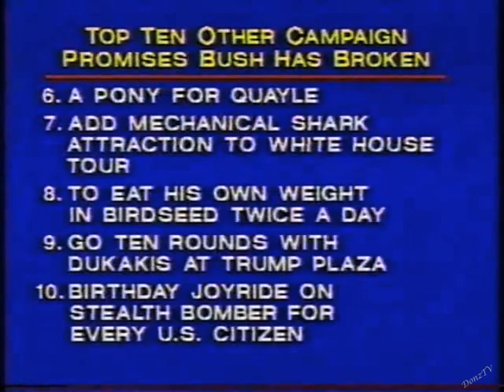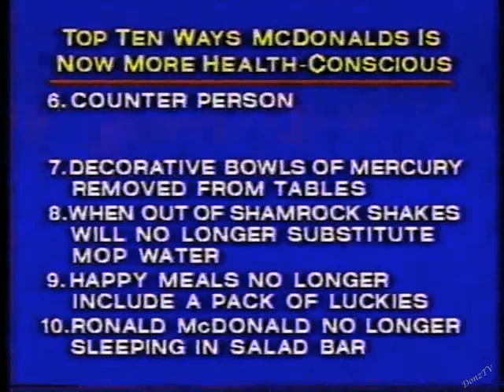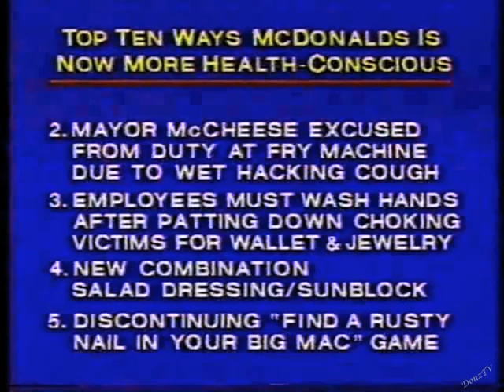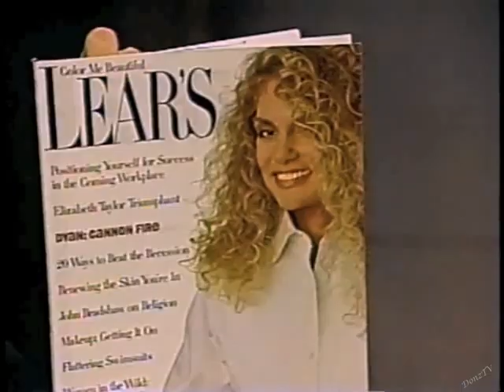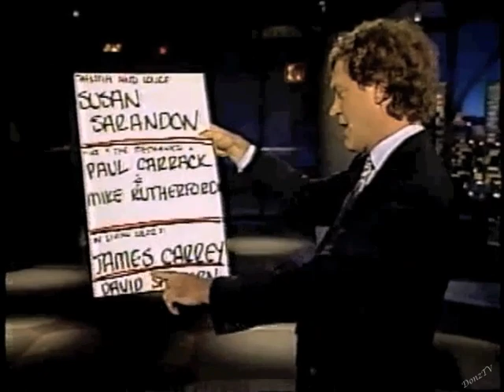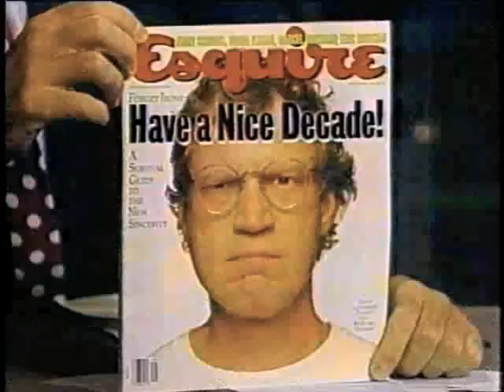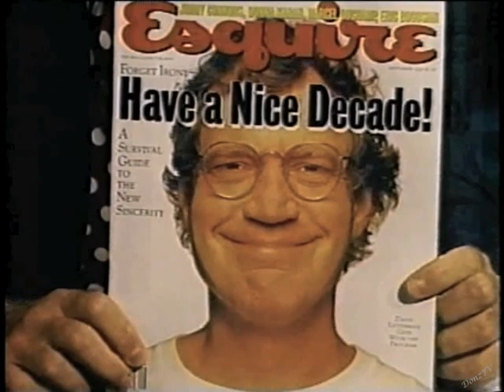Hal Gurnee's Network Time Killers Collection, Part 3 of 4: 1990-91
1990:
32. June 27. Dave's plumbing story; "Wow! Giant Dominoes" in the hallway. With Robert Pastorelli. A Top Ten.
Note: The show's Technical Director, sitting to Hal's right, is future Late Show Director Jerry Foley.

33. July 25. Dave's NYC story; a large raft inflated in the elevator. Bette Sussman subs for Paul. A Top Ten.

34. August 9. Paul's tools; three models bust plates (Kelley Browne, Serena Rojas, and Stephanie Rousch). A video Top Ten.

35. September 6. A tribute to the U.S. Open with Larry Bud.

36. October 30. Samoan Fire Dance (John Toli, Virginia Morgan, and Shirley Gray).  And later in Meg Parsont's office.

37. December 18. Paul introduces the Texas Tornadoes; staging of "The Nutcracker" by floor crew and stagehands Al Maher, Mike Maxwell, Charles Calco, and Terry McKearnin.

1991:
38. January 15. Hula hoop artist Dania Kasseva from the Moscow Circus. And a Paul quiz.
Note: This show aired the day before the beginning of the first Gulf War. At the time, no one knew when it would start, thus Dave and Paul's comments on whether this would air or not. The war would commence the following early evening, ET. While Late Night taped its show then, it never aired due to the subsequent round-the-clock news coverage preempting all regular programming.

39. April 24. Fig Newton's 100th year, and 125th year of ASPCA combined: nine dogs eat nine bowls of Fig Newtons.

40. May 23. Dave's impression of Sally Jesse Raphael; Vince Bruce, roper from "The  Will Rogers Follies."

41. July 23. Michael Hirsch's Moroccan Dance with a tray balanced on his head.

42. August 20. Dave's two Esquire covers; a telephone quiz for the GE Answer Center operator; World's Youngest Professional Yo-yoist Jennifer Baybrook, with Pete Fatovich subbing for Hal.

43. November 5. Member of the Moscow Circus Gennadiy Chizhov and his rat: "Ratango". Plus a Dave physic story, then a faux pas.

44. November 19. Dave's pizza story; Rios Brothers (Michel and Mehdi Ssene), acrobats from the Big Circus. And a Cold and Flu Season Round-the-Horn.

45. November 28. "Hal Gurnee's Holiday Treat": The return of Dania Kaseeva, now with the Big Apple Circus, and her Hula Hoops. With guest Macaulay Culkin.